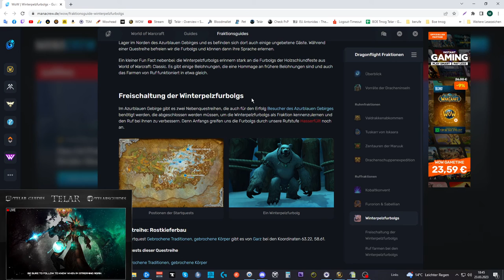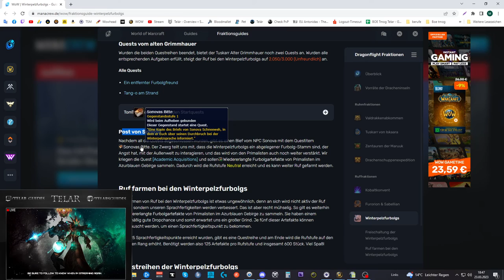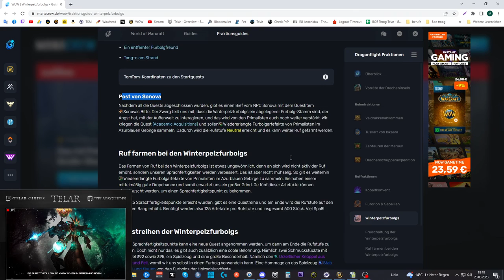RUF Guide: Winterpelzfurbolgs - Patch 10.0.7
Amazon (Games):